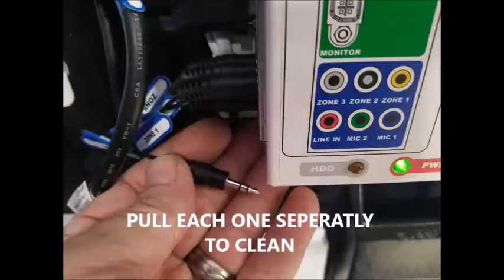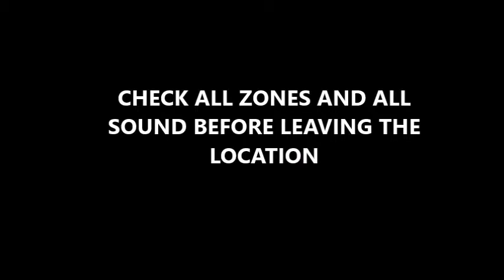Virtuo Jukebox Sound Fix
Virtuo, Sound Adjustment, Cleaning